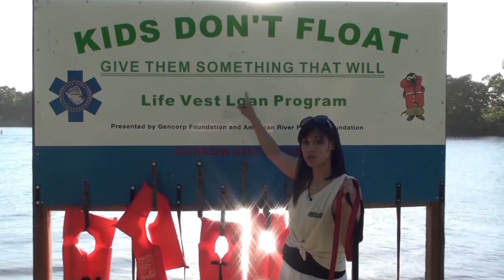Sacramento-ANN SPADE-Beach Front Fun-Season 1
It's a hot day so Ann is off to the waters! The Sacramento River is our city's "beach" open to fishing, rafting, sun-bathing, and swimming!